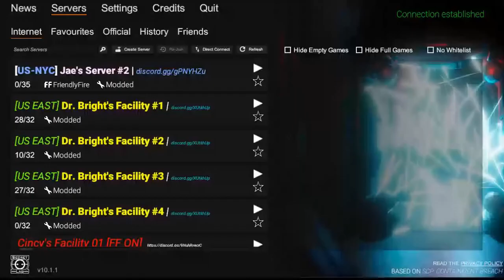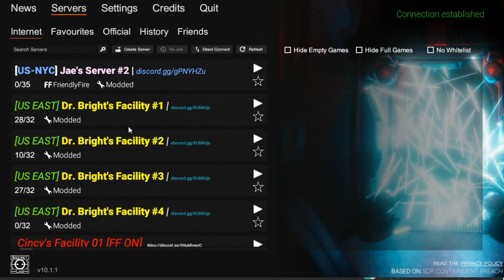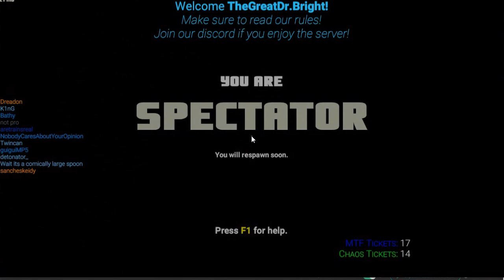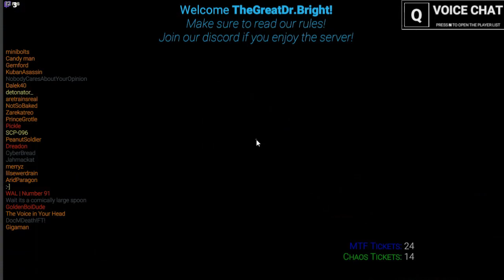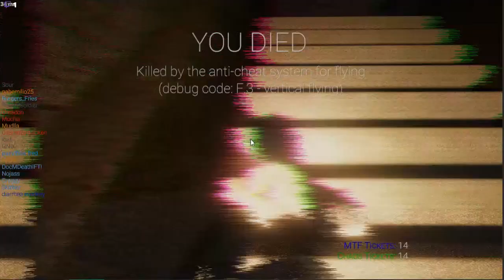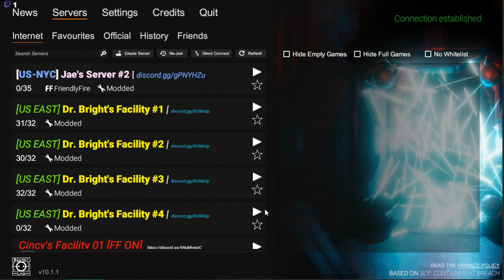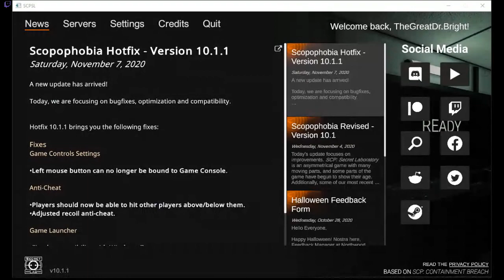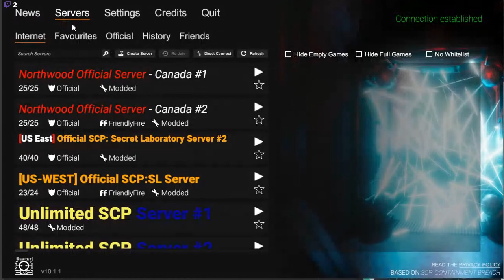SCP Secret Laboratory Livestream (Bonus Reading)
SCPs Read In Stream:
"Dr Clef's Proposal" by DrClef, from the SCP Wiki.